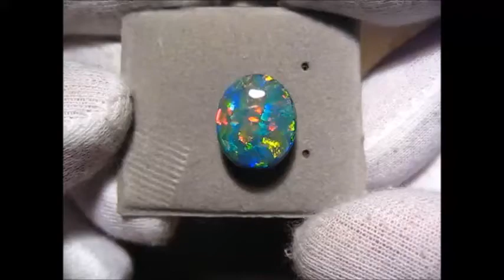Rare Black Opal Stone Unset | FlashOpal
A Lightning Ridge Gem Grade Black Opal stone that is rare due to the body tone, size, colors and brightness.  The N1 Black Opal is cut and polished to an oval weighing almost 7 carats and displays extremely bright colors in a lively pattern.

View the details of this rare gem and buy